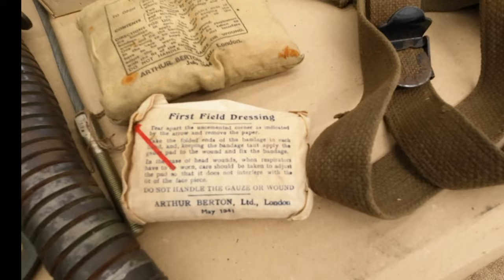Ciney Militaria Belgium April 2023 | Military fair in Europe | Part 2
Hello,

In this video I´m sharing with you a  video from
Ciney Militaria Belgium April 2023  Part 2